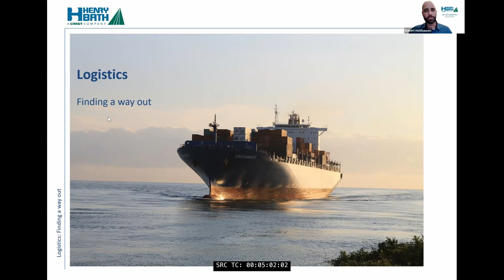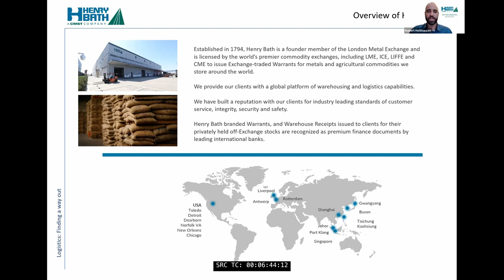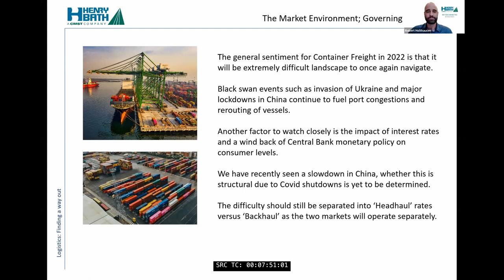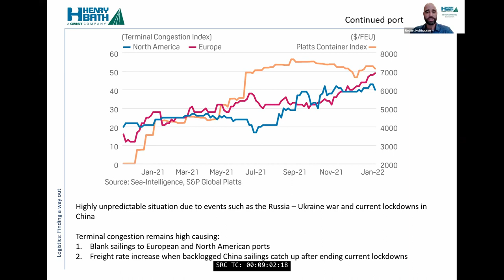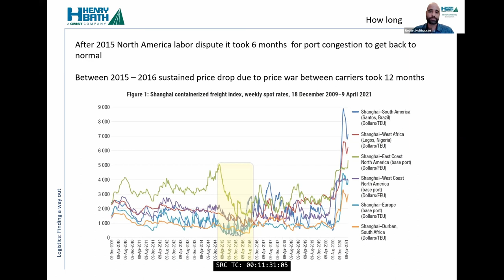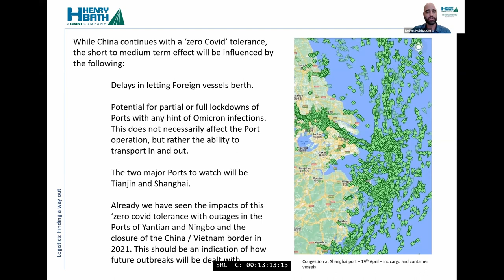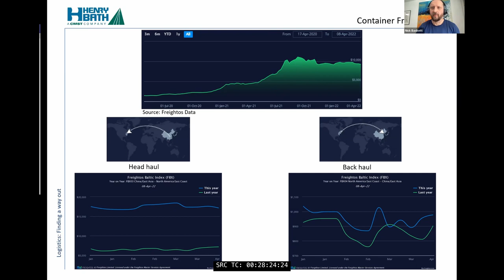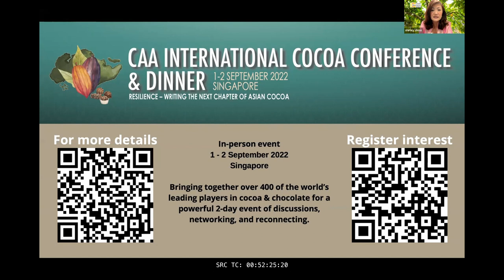CAA and Henry Bath "Finding a way out" webinar on shipping and logistics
For the full transcript to go along with this video,